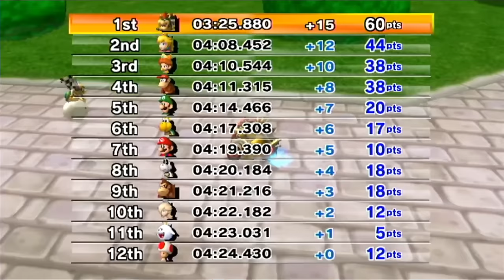Mario Kart Wii Gameplay Walkthrough Part 8 - Bowser! 100cc Leaf Cup & Lightning Cup!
Welcome to Mario Kart Wii Part 8! We continue our new Mario Kart adventure as Bowser completing the Leaf Cup and Lightning Cup on the 100cc difficulty!

This Mario Kart Wii gameplay walkthrough features Zebra Gamer's full commentary as he plays through the game 100%! Throughout this series we play through each game mode include every Grand Prix difficulty. We showcase all tracks, modes, and playable characters!

More information about MarioKartWii MarioKart on NintendoSwitch played by ZebraGamer